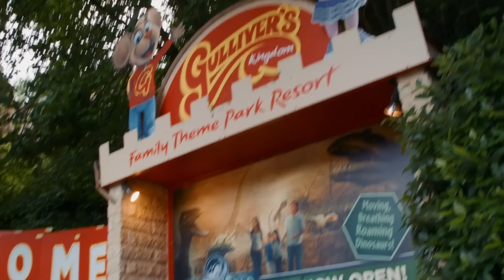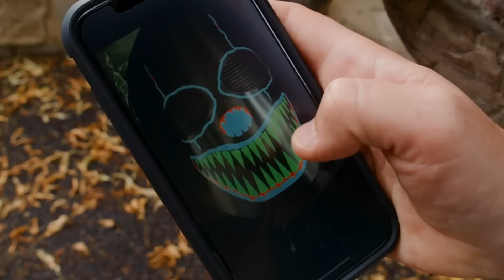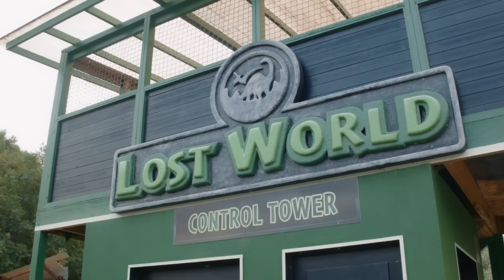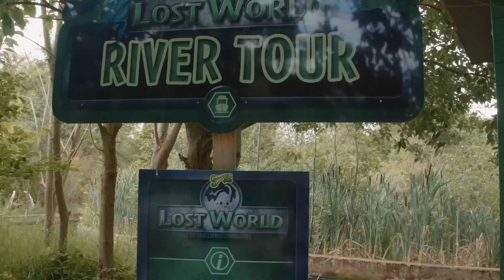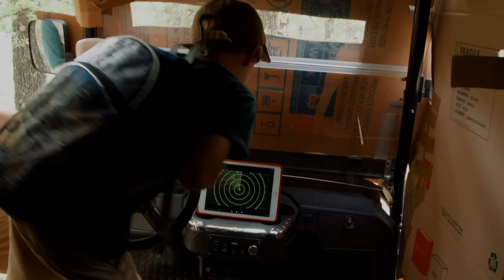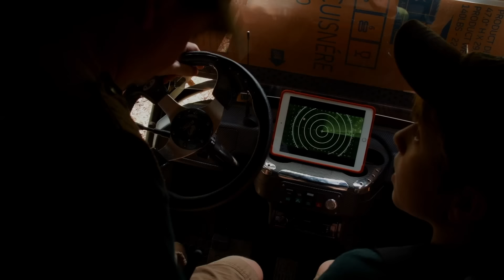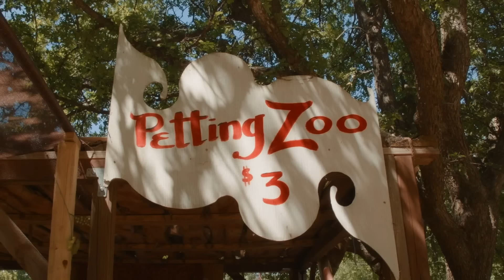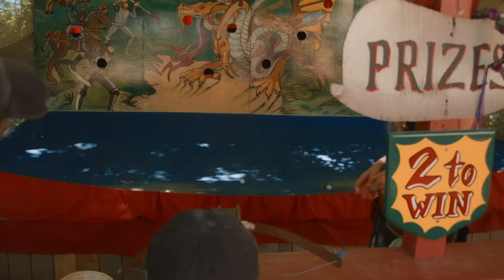¡¡PERSECUCIÓN DE DINOSAURIOS!! La Casa Gigante de Cartón | Videos de dinosaurios para niños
00:00 Persecución de Dinosaurios con los Rangers del Parque en la Casa Gigante de Cartón
11:46 T-Rex Gigante Persigue Ranger que Descubre Huevos con Juguete Nerf (Parte 1)
23:21 ¡El suelo es lava! ‘Pretend Play’ Huida de dinosaurios en el Parque Gulliver para niños
34:18 Dinosaurios en la Granja y Parque de Gulliver
45:54 ¡Castillo de Cartón Challenge y Escape! T-Rex Gigante para niños con juguetes Nerf
56:39 Enfrentamiento de dinosaurios gigantes de tamaño real en el parque de atracciones Renaissance Festival